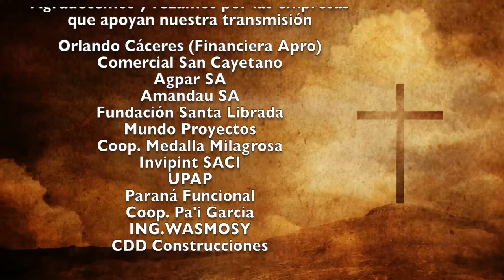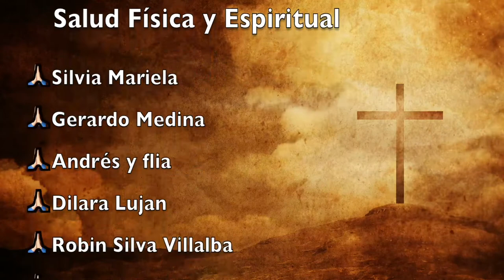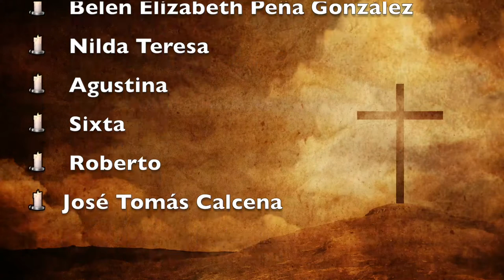Misa 8 de Agosto